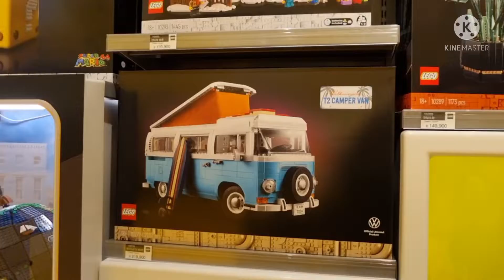더현대 서울 나들이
현남매는 더현대서울에 가서
현남매가 구경하기 좋아하는 Shop에 들러서
구경만 하고 왔어요^^